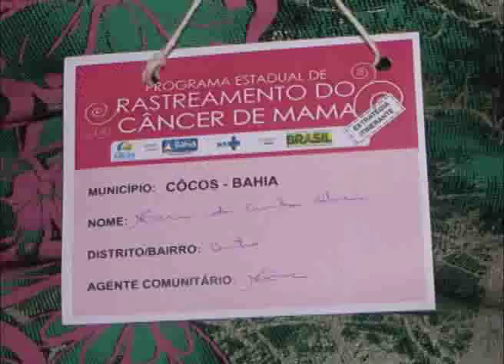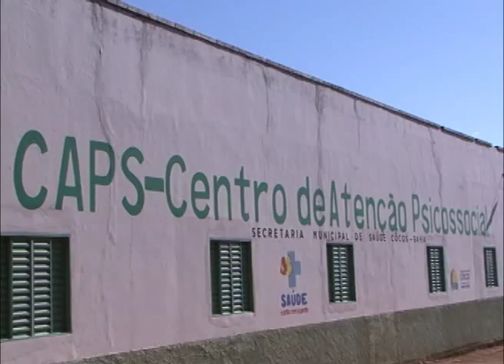Moradoras de Côcos fazem mamografia gratuita por meio do Programa de Rastreamento do Câncer de Mama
Mulheres, moradoras do município de Cocos, no oeste baiano, que têm entre 50 e 69 anos, podem fazer mamografias gratuitamente até o dia 29 de julho, pelo Programa Estadual de Rastreamento do Câncer de Mama, coordenado pela Secretaria da Saúde do Estado (Sesab). A ação na cidade começou nesta terça-feira (22), com a presença do governador Jaques Wagner, e a expectativa é que sejam atendidas cerca de 1.100 mulheres, das 1.400 que estão na faixa etária de atendimento, em Cocos.